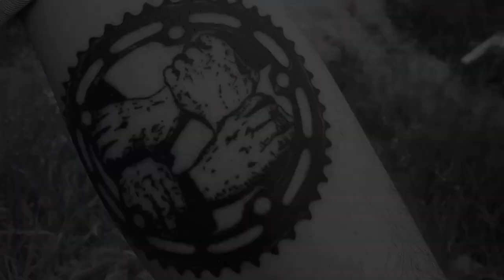POLISH SHREDDER PATRYK PIETA | DIG LOCALS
Poland's Patryk Pieta returns to the DIG Locals series with another banger!

Filmed by Stanislaw Mikolajczak, Gabriel Helman, Tytus Kulinski and Patryk Dziedzic

Edited by Stanislaw Mikolajczak